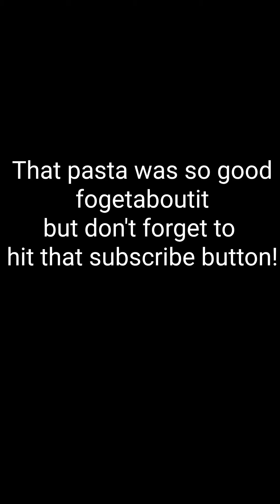Best Pasta Edition, fogetaboutit!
Feeling blue and wanting to eat some pasta to cheer myself up. I did a Instagram video that become an episode. I'm not Rachel Ray  but my pasta is good.

Try out this simple recipe for yourself. Maybe some good wine and some garlic bread, fogetaboutit.